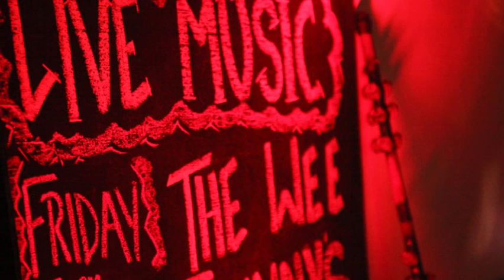All my Love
The Wee Johnny's thank KTR Productions for this great video !